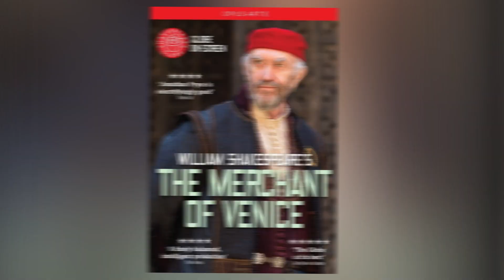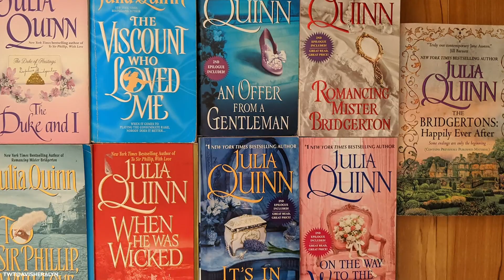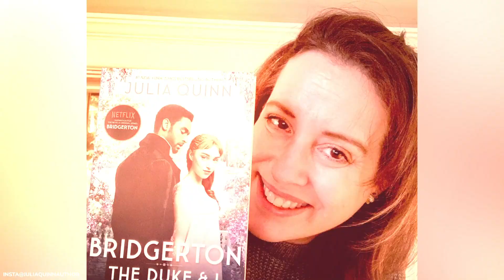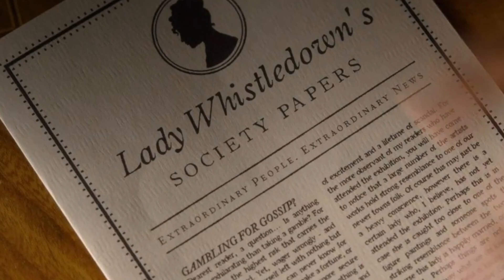Regé Jean Page - gwiazda serialu Bridgertonowie, ciągle łamie zasady?!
Regé Jean Page - gwiazda serialu Bridgertonowie, ciągle łamie zasady?! Nowy hit Netflixa, Bridgertonowie, bije rekordy popularności na całym świecie. Serial opowiada o intrygach arystokratycznych rodzin w XIX-wiecznej Anglii i skupia się na miłosnych i życiowych perypetiach rodzeństwa z potężnej rodziny Bridgertonów. Szczególną uwagę widzów przykuła postać Simona Basseta, księcia Hastings, którego gra Regé Jean Page. Kim jest ta wschodząca gwiazda kina? Co o nim wiemy? W jakich innych produkcjach się pojawił? Czy na planie serialu faktycznie rozkwitł gorący romans między nim, a Phoebe Dynevor, która wciela się w postać Daphne Bridgerton? Dlaczego wybór obsady wzbudził początkowo wiele negatywnych komentarzy? I ile jest prawdy w tym, że Regne ma wcielić się w kolejnego Bonda? Zobaczcie!

ZOBACZ TAKŻE: The Crown - czy serial mija się z prawdą? Co mówi Królowa Elżbieta II i jej rodzina?